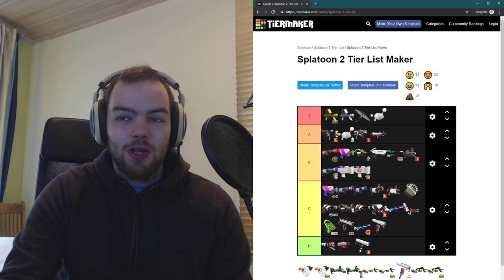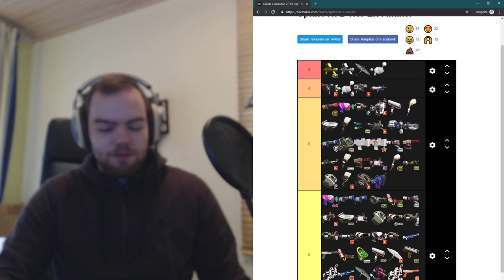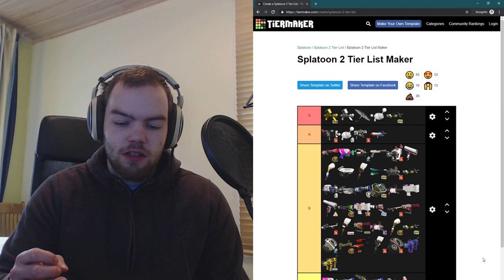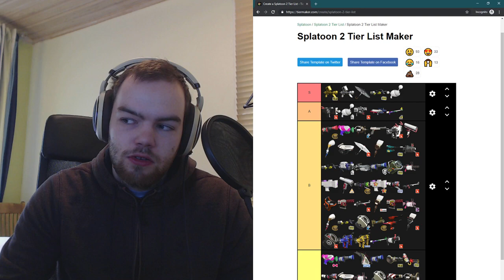Why tier lists make NO SENSE in Splatoon 2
Back to making videos after bit of a break! This time I'm talking about tier lists and why personally I won't be making any more of them for Splatoon.